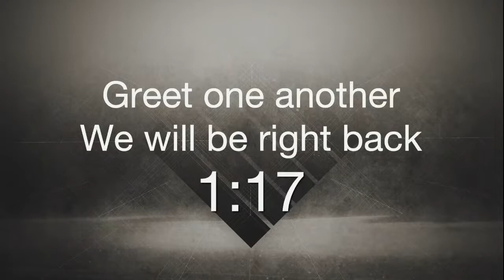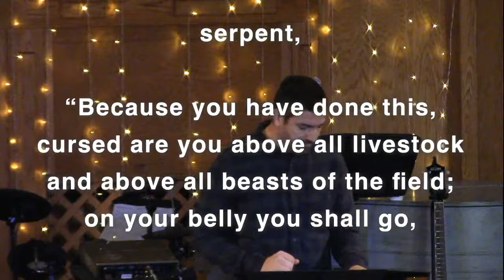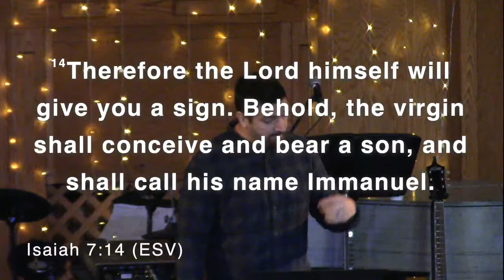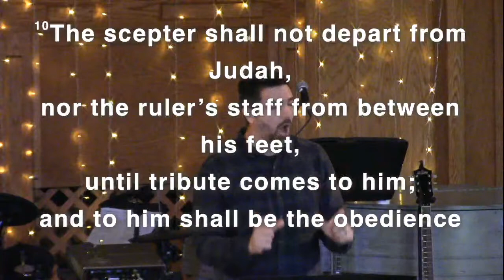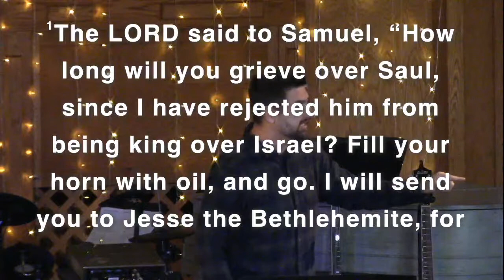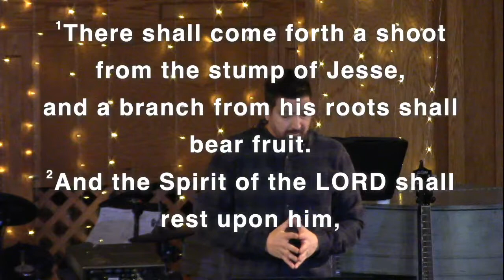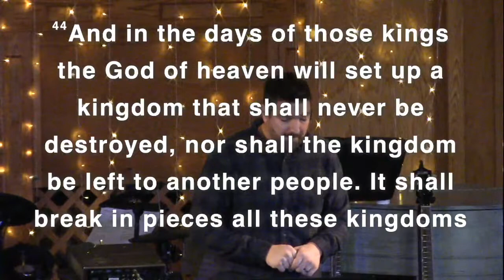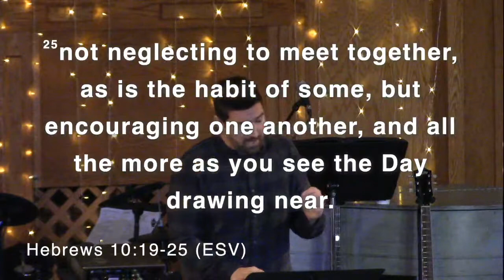Manual ProPresenter 7